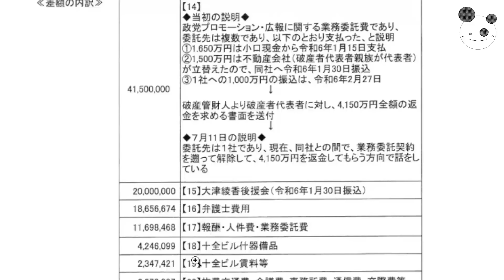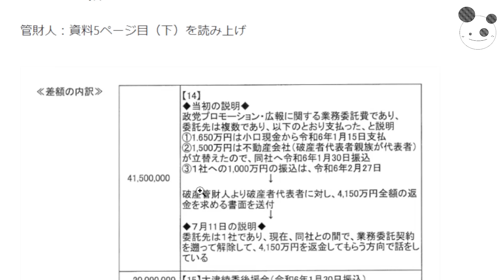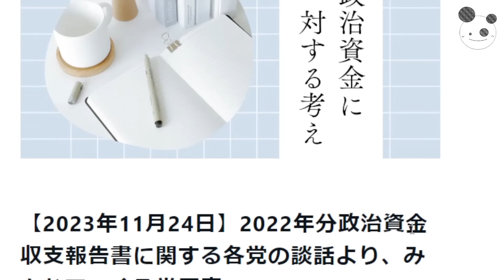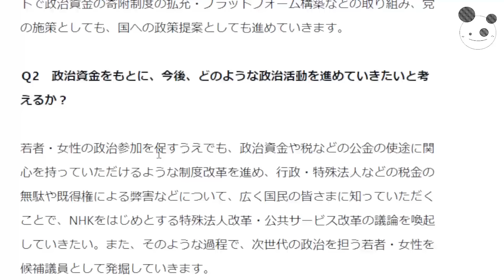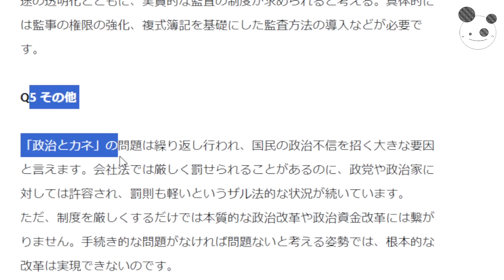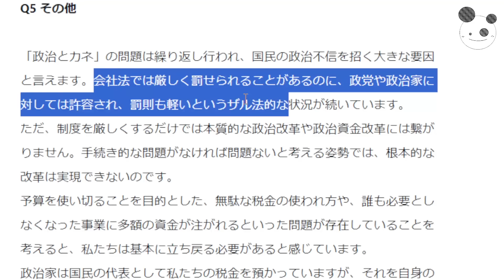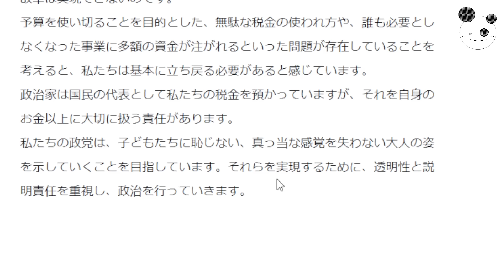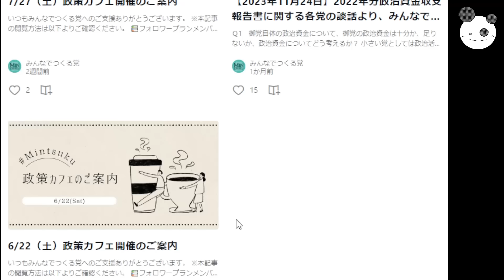【立花孝志】大津綾香、現金必要？「1500万円の行方を追えっ」プロモーション費用がもしアンチ活動費だったら！？